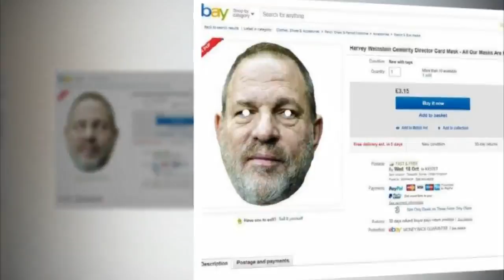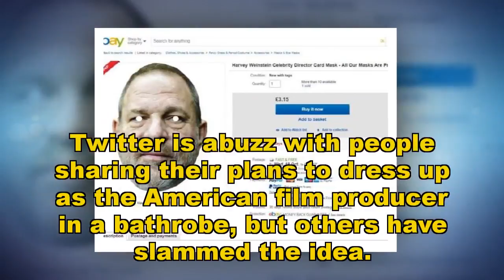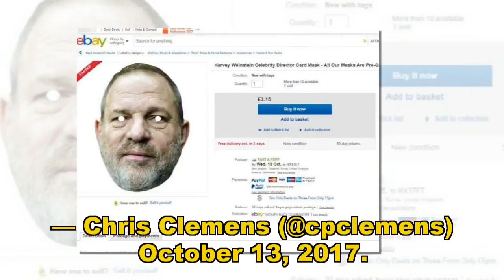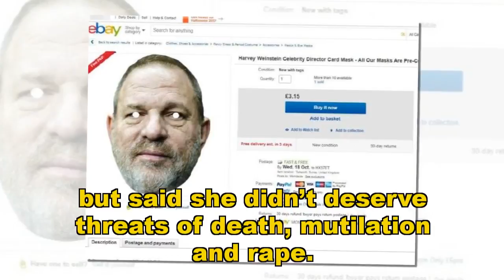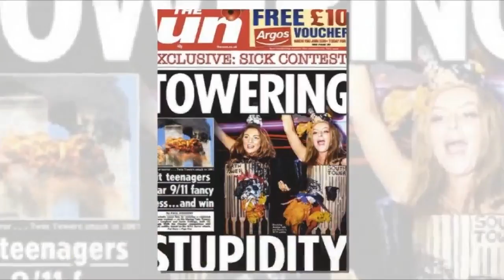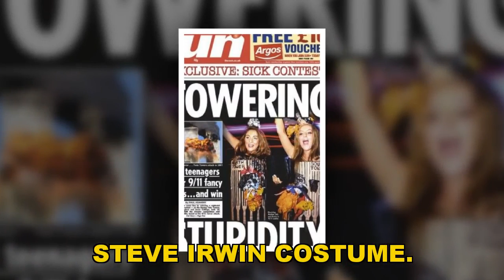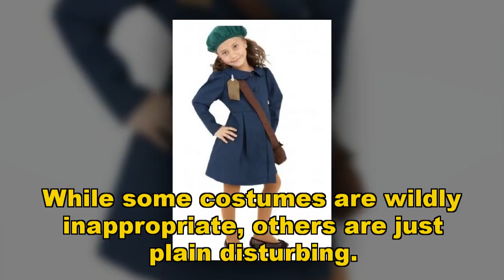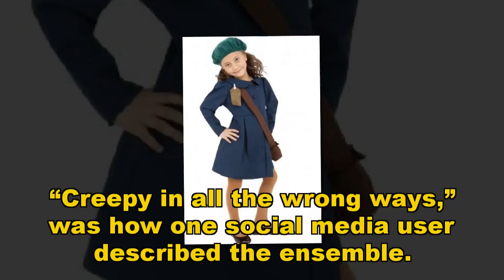Halloween costumes that went too far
SOME ensembles are funny, others are just in bad taste. A mask of Harvey Weinstein is set to join the ranks of this year’s most offensive Halloween costumes.